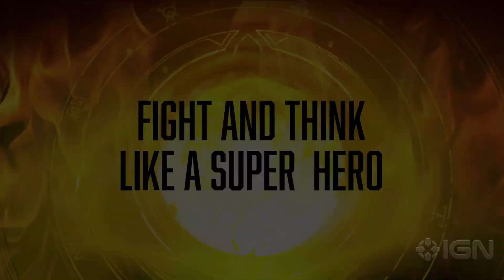Ok So Marvels Midnight Suns Is Looking REALLY Good!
Marvels Midnight Suns just showcased exclusive gameplay footage on @IGN This game really does look very pretty and im excited to see how it plays!

Like Gfuel Energy drink?  Triple G is now partnered with them!